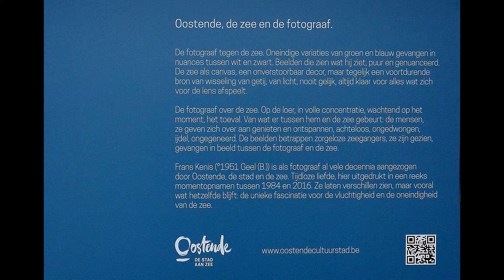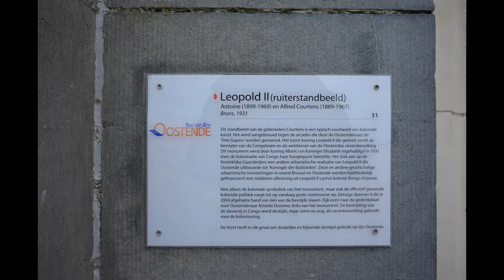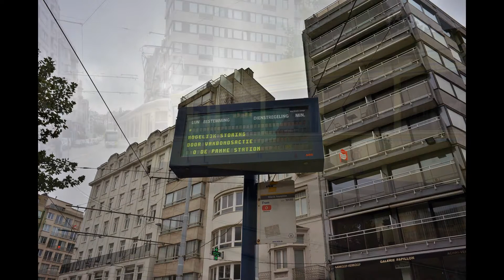WENDUINE Kitesurfing - OOSTENDE Cultuurstad 2016 / Daniel Mostrey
WENDUINE 28 sept 2016
Oostende 29 sept 2016 (dag van de Nationale Betoging Brussel)